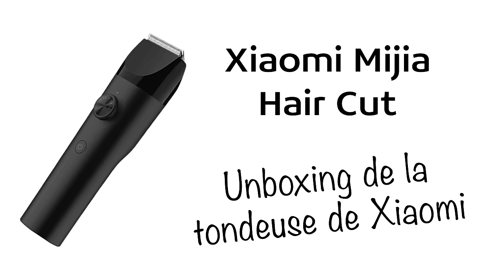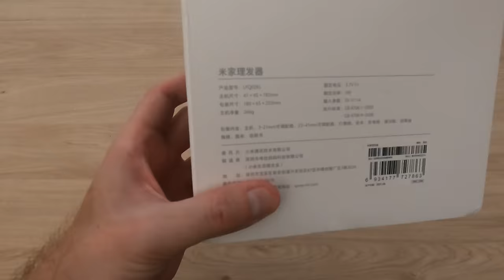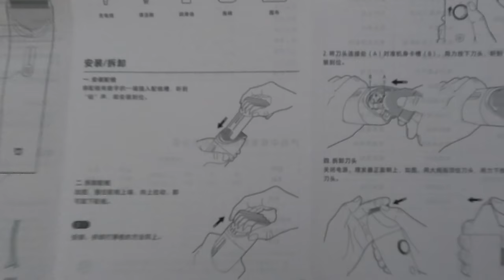Xiaomi Hair Clipper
La tondeuse de Xiaomi, la Xiaomi Mijia Hair Cut (dont le nom en France est Xiaomi Mijia Hair Cut), est à découvrir dans notre nouvelle vidéo !
Elle dispose de nombreux accessoires...

➖➖➖➖➖➖➖➖➖ RESEAU SOCIAL ➖➖➖➖➖➖➖➖➖